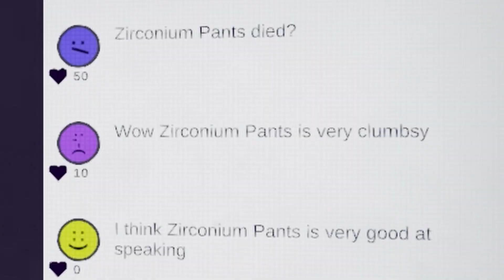Average Content Warning Gameplay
Im so mad i didnt save the video, I didnt know you could until the next run which sucks.